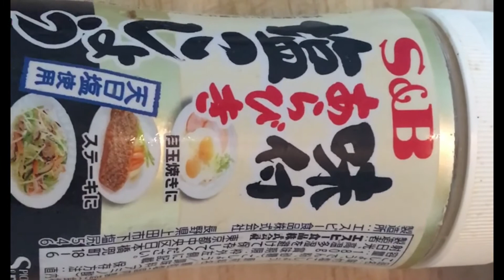Bulgogi beef| simple | quick & Easy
Ingredients
Beef, string beans , garlic , onion, oil, oyster sauce, other sauce ( optional) pinch of salt, pinch of black pepper , this is my version of beef bulgogi very quick and simple